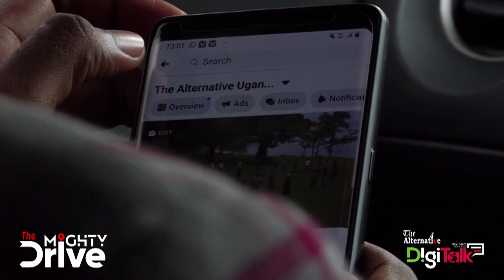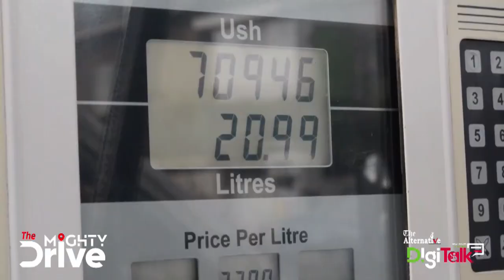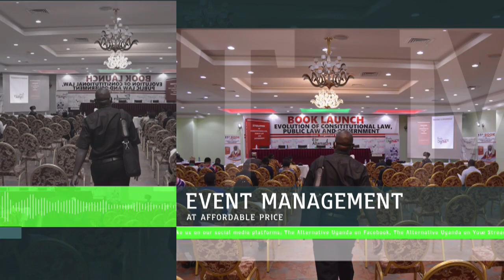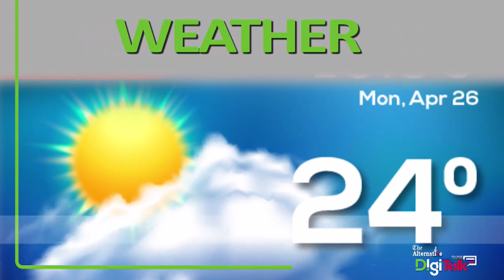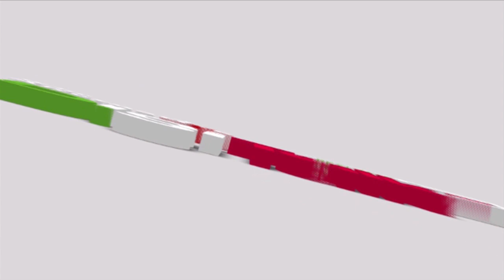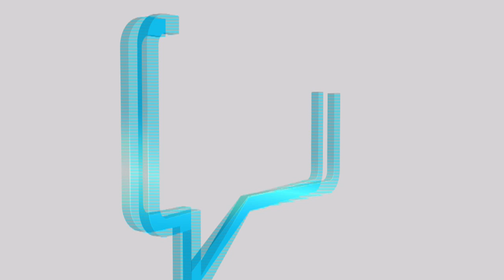Ugandans have welcomed my music - South Sudanese Artist Xflavour thumps up on TheMightyDrive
After several years on internal insurgencies in South Sudan, business is flourishing and talents being nurtured and irrigated among which include Xflavour, and here is his journey on TheMightyDrive along side Edgar Mathew Karuhanga and Bikobere Farida

Date: TheMighyDrive 06 August 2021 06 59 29 AM~1